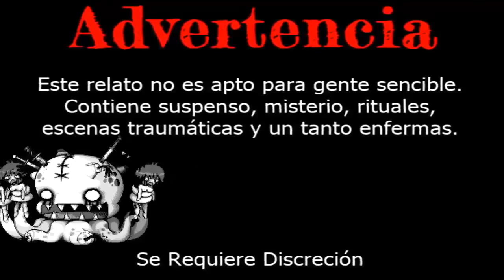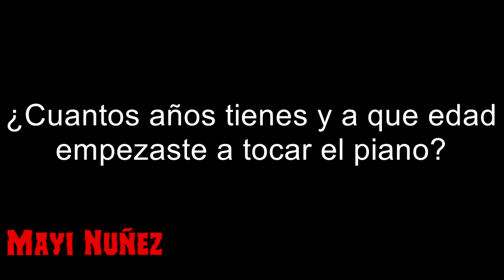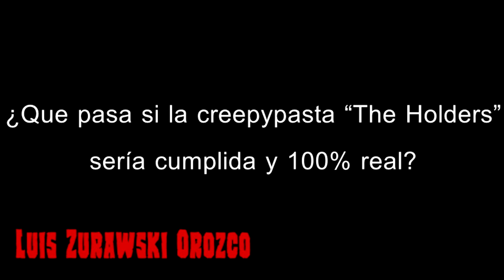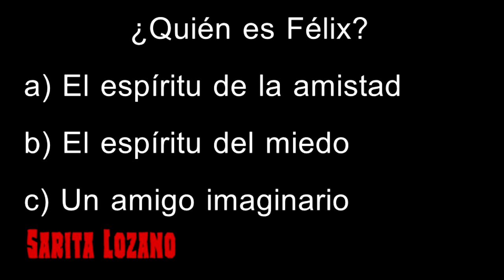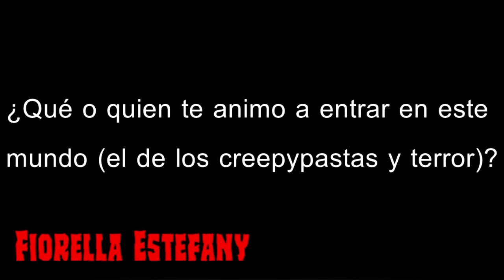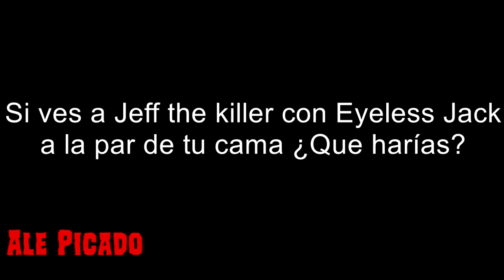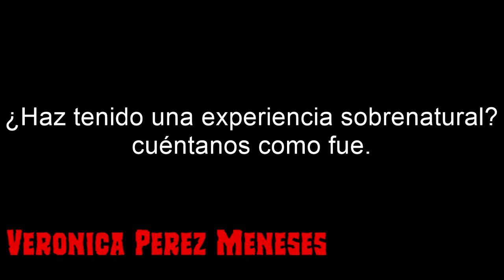Especial 2° Aniversario | Creepypasta + Preguntas Y Respuestas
Feliz por cumplir 2 años creando contenido propio (siendo activo).
Espero que les guste y nos vemos en mi próxima especial (Halloween) ;)

PD: Disculpen la demora del especial.

Buenas Noches, Mortales.

Cualquier duda o consulta, déjalas en comentarios, inbox o en mi pagina de Facebook.

Si quieres, puedes seguirme en Twitter, también te avisa cuando suba un nuevo vídeo!

¡Saludøs Mørtales!